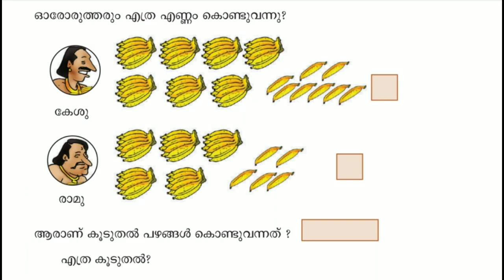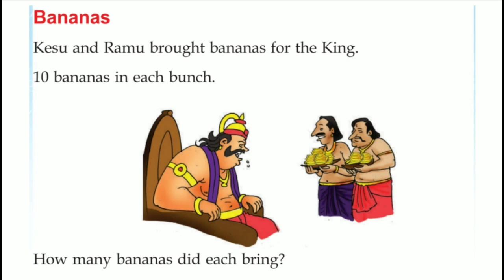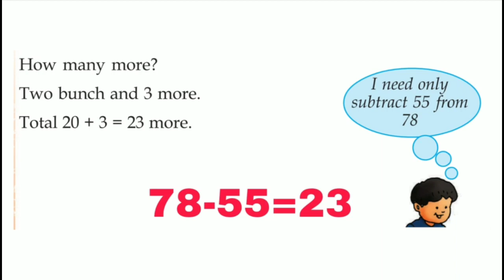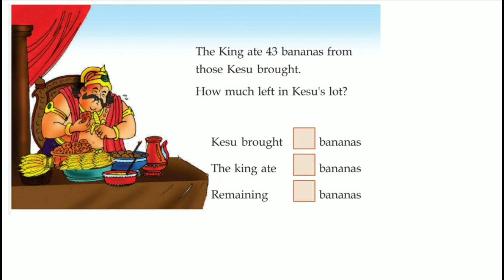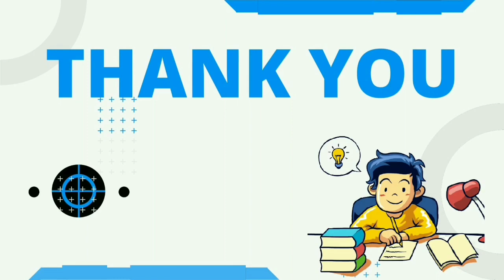Class 2 Maths worksheet october 4 English and Malayalam medium / std 2 maths worksheet october 4